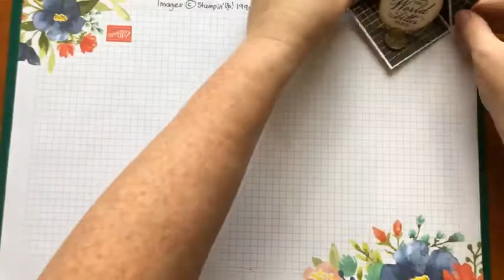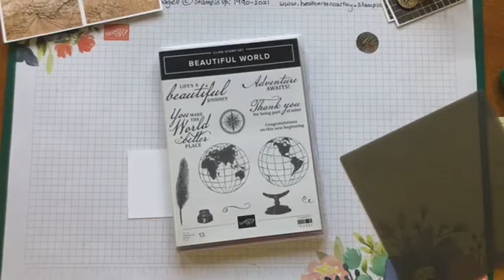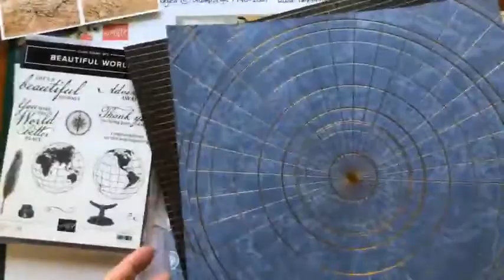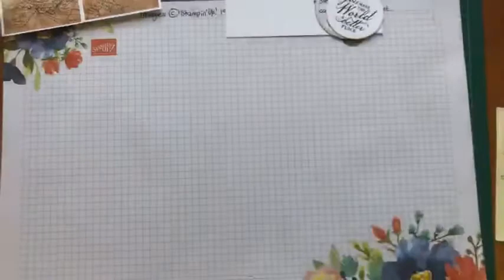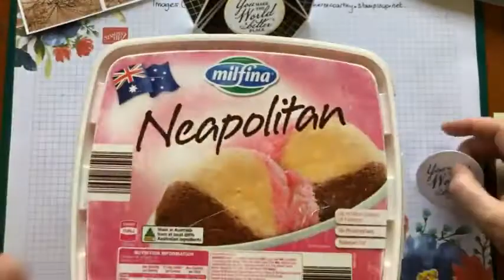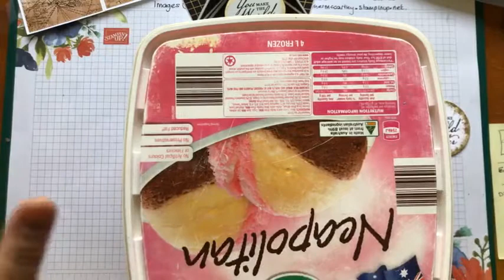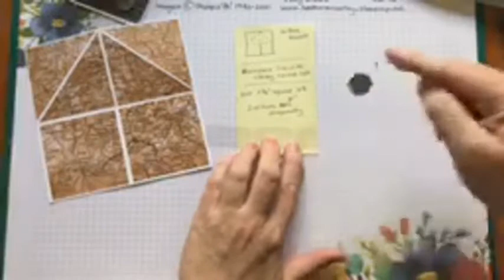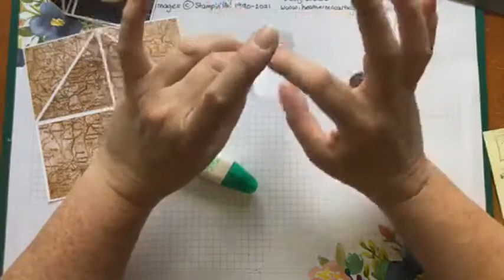Fancy Fold Card: Corner Fold with Easel Card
I'll show you how to create this cute corner fold (fancy fold) card